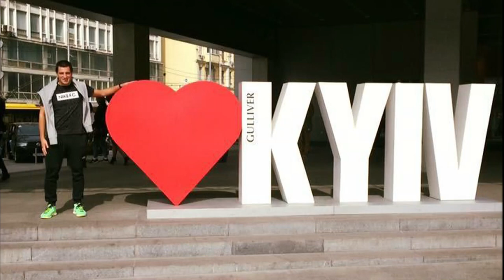Memphis Depay and LC part 1 - Workout - Lifestyle in Manchester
Uma mudança brusca, da Ucrânia para a Inglaterra, primeiro período de trabalho com o Memphis, treinamentos, jogos, a cidade, relação pessoal e muito mais! Memphis e LC parte 1 - Manchester, Inglaterra.

A drastic change, from Ukraine to England, the first period of work with Memphis, trainings, matches, the city, our personal relashionship and much more! Memphis and LC part 1 - Manchester, UK.